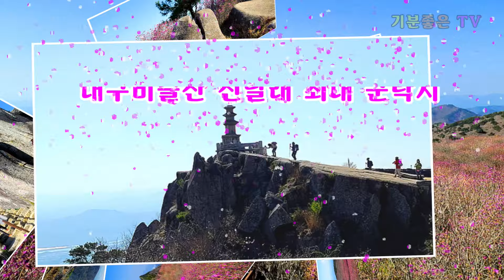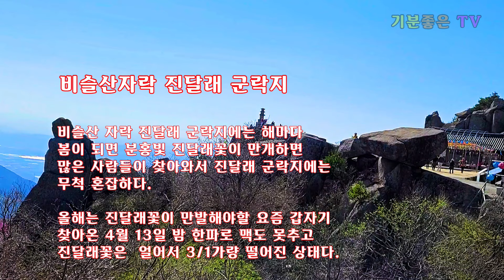국내여행 대구여행# 대구달성여행 대구비슬산 진달래(참꽃) 최대군락지 환상적인 천상의 화원이하룻밤사이 4월 한파로 모두 얼어버렸다.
비슬산 진달래 최대군락지
대구 비슬산의 이름은 산 정상 바위모양이 신선이
거문고를 타는 모습을 닮았다고 하여 유래되었다.

비슬산 정상는 천왕봉이며 월광봉과 대견봉 사이
사면에 진달래 군락지가 광범위하게 펼쳐져 있다.
한 폭의 풍경화처럼 아름다운 비슬산 진달래군락지

해마다 분홍빛 진달래꽃이 만개하면 이를 보기위해
등산객뿐만 아니라 버스를 타고 올라오는 관광객들로
진달래 군락지는 무척 혼잡해진다.

올해는 거의 2주정도 빨리 진달래꽃이 빨리 피었고
보통 4월20일 지나야 완전 만개하지만 일찍 만개한
환상적인 천상화원인 비슬산 진달래꽃 4월 13일 밤

한파로 인해 활짝 핀 진달래꽃은 한파에 맥도 못 추고
하룻밤사이에 모두 얼어버렸고 축 늘어진 상태로
3/1 가량은 땅에 낙하된 상태 너무 아쉬웠다.

Song : Josh Woodward - She Dreams In Blue (joshwoodward.com)